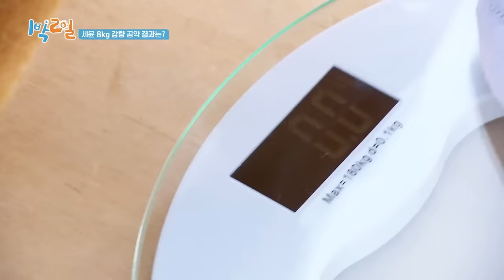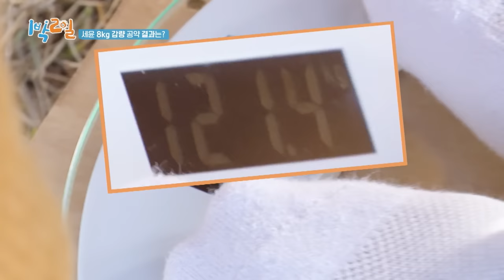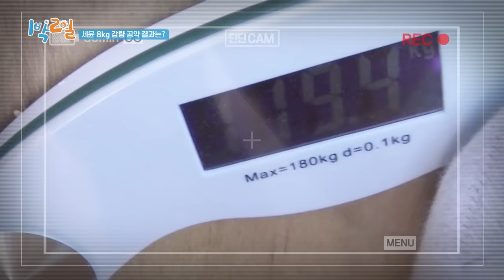✨Collection of funniest moments in Two Days and One Night✨ [2D1N LEGENDARY] | KBS WORLD TV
00:00 Pass the Flour
06:35 Kim Jongmin’s Ripped Pants
10:00 Salty Fruit Salad
16:03 Kim Jongmin Slapped Dindin
22:46 Moon Seyoon Bullied By Naughty Co-Members